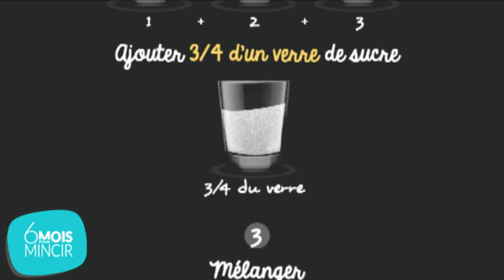Des sorbets légers pour l’été !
Ce n’est pas parce que vous avez décidé de perdre du poids avec un rééquilibrage alimentaire, que vous ne pouvez pas craquer pour un peu de sorbet en plein été ! Aurélie Guerri, diététicienne nutritionniste, vous explique comment réaliser vous-mêmes un sorbet léger, sans sorbetière. Idéal au moment de votre collation !